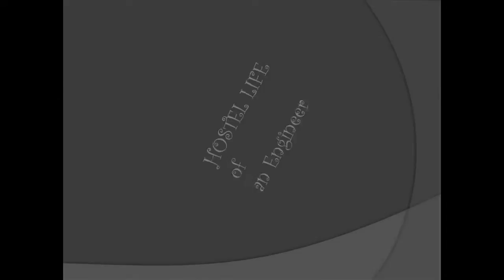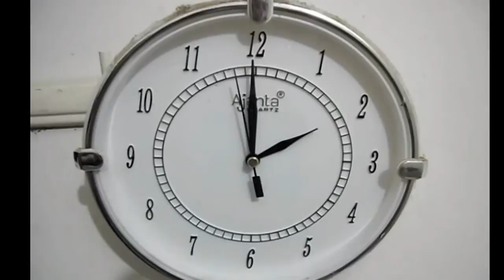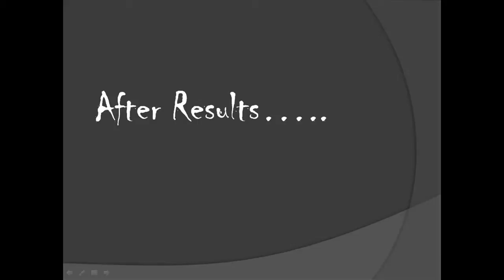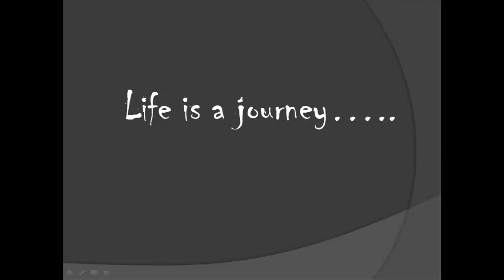best documentary on hostel life by The MAMBAs from FGIET (2014) hd 720p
d best ever  fastest viral  documentary on hostel life by mambas from fgiet
feel ur own hostel life in it like wo doston ka aana n kehna «pagle!! ho kya humesha padhte rehte ho,  abhi toh bahut time hai n chl party krte hain« "aur exam se ek din pahle last night fight" feel & enjoy all this in this full of enjoyment & funny documentary
in the documentary how a engineer survives in hostel ,their strategies n their masti and all that u can find in this documentary
and with a messege that celebrate the life but don't let celebration to spoil your life thanx for watching friends. like it! it will only take .12 seconds.